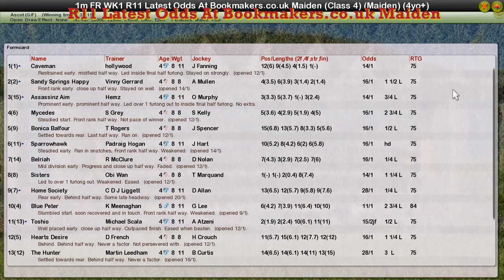FR WK1 R11 Latest Odds At Bookmakers.co.uk Maiden